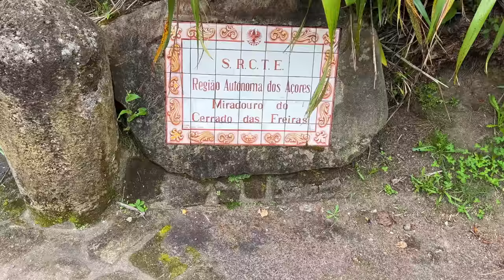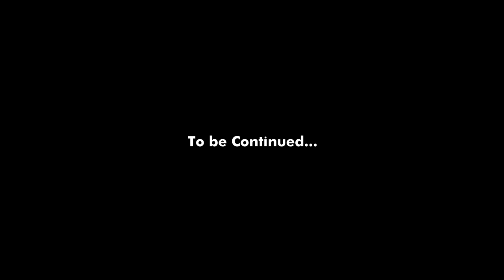Inside a Mysterious 5-Star Hotel (Totally Abandoned)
Can you ever imagine a 5 star hotel looking like this? Its true, this building once used to be a the five star Monte Palace Hotel but has now been completely abandoned after failure and now looks like a disaster zone. Lets explore this famous tourist site of Azores.